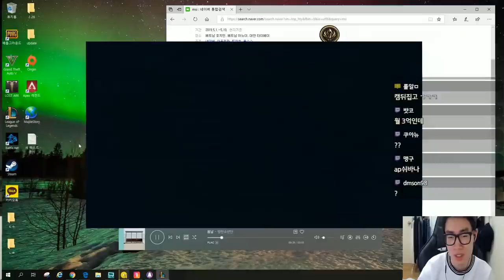독서실 수호자 장지환